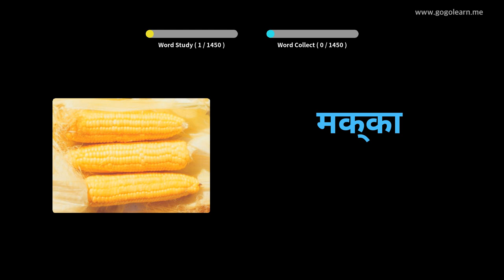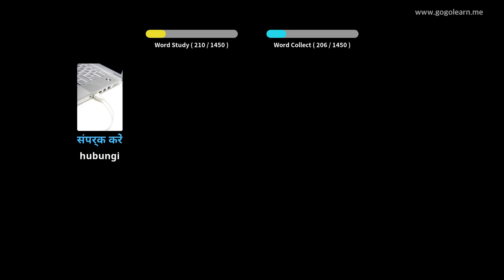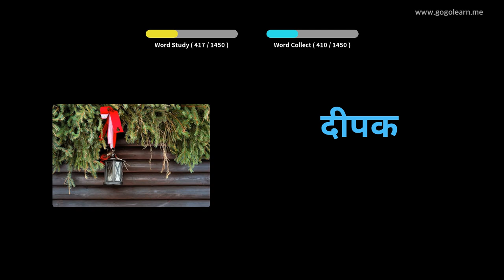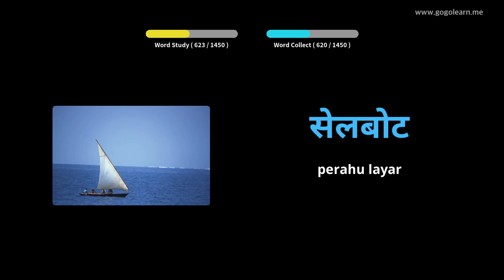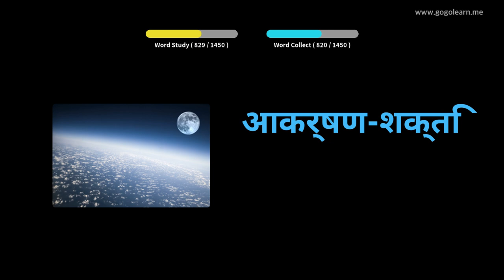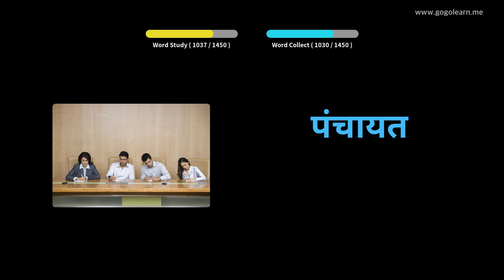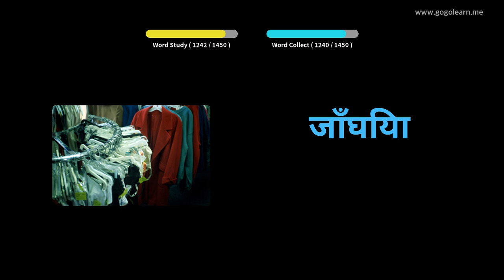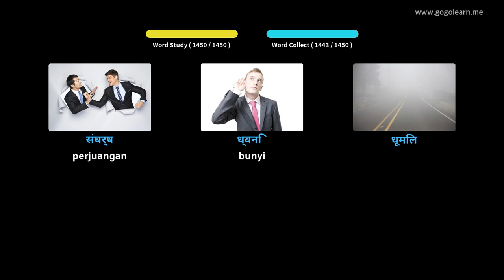Asas Perbendaharaan Kata Hindi | Golearn